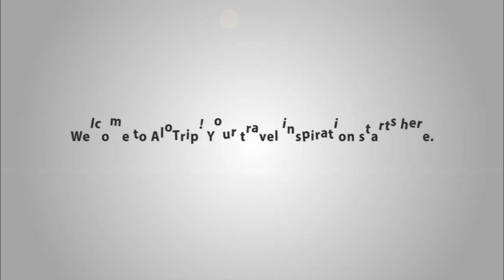Vinpearl Luxury Da Nang introduction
Vinpearl Luxury Da Nang, one of the best luxury resorts in Da Nang, follows the contemporary architecture and the classic charm of Indochina hotel's style in the early 20th century with 200 sumptuous and lavish rooms.